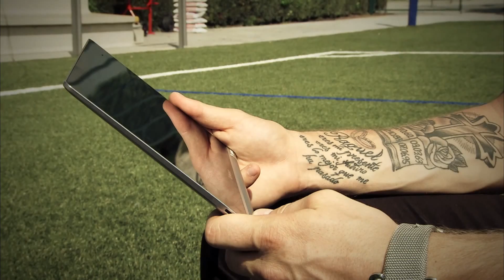Entrevista a Rakitic, ¿cómo afronta su primer Clásico? - HD